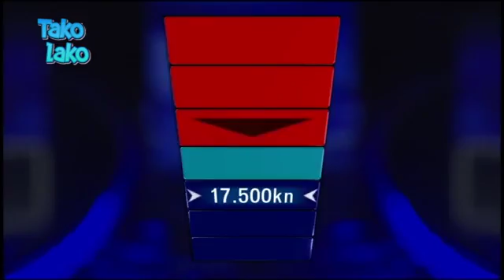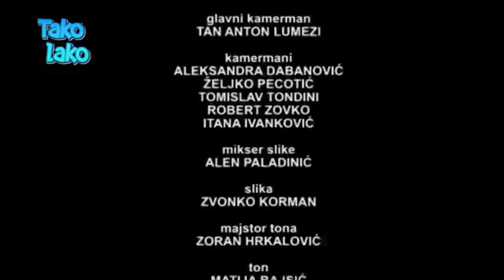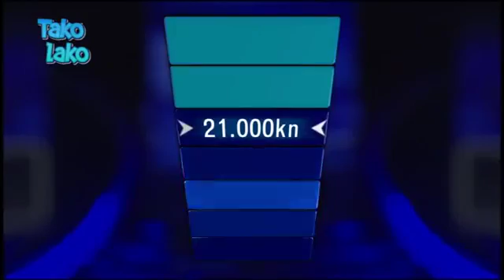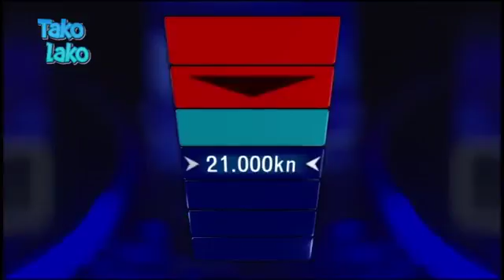Potjera 2017 03 01 Fišeklija